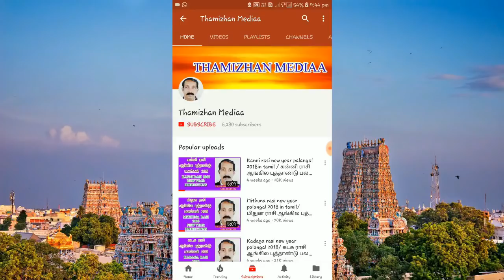மகாபாக்கியவதி யோகம் | பெண்கள் ஜாதக சிறப்புகள் | Maka pakiyavathi Yogam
பாக்கியவான், பாக்கியவதி இந்த வார்த்தைகளுக்கு பின்னால் உள்ள அர்த்தம். சகலமும் பெற்றவர்கள், சந்தோஷம் நிறைந்தவர்கள். குறைவற்ற பரிபூரண மங்கமானவர்கள் என்று சொல்லாம். இதில் பாக்கியவான்களை விட்டுவிடுவோம். பாக்கியவதிகளை பற்றிய பதிவு